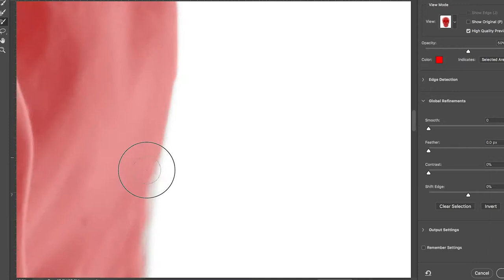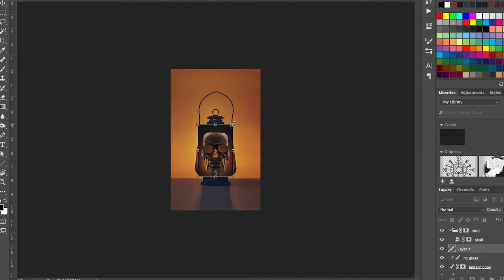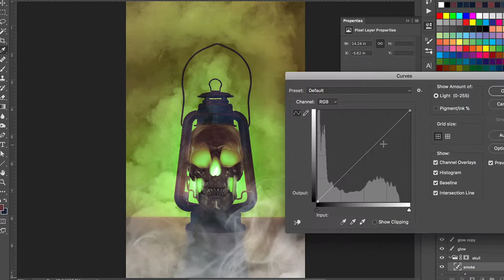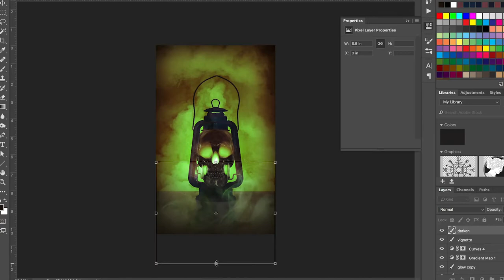The Making of Dan McGirt's Glass Darkly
A behind-the-scenes look at a photo-manipulated book cover design:
Dan McGirt's Glass Darkly & The Skull in the Box, an occult mystery short story.
Cover art and design by April Martinez.